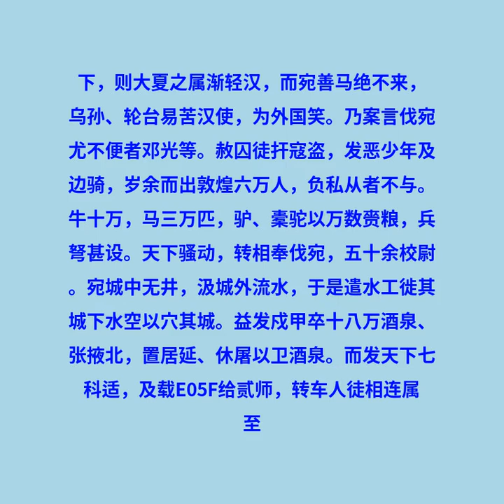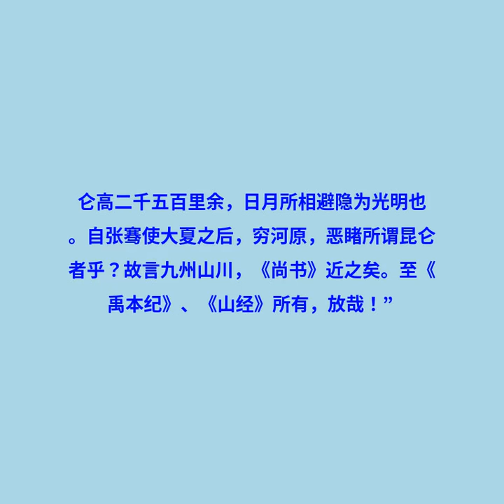卷六十一 张骞李广利传第三十一